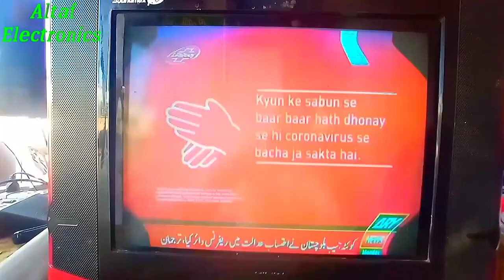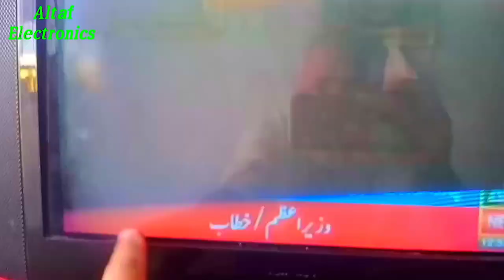CRT TV Horizontal Size Problem Solve Urdu Hindi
CRT TV Horizontal Size Problem Solve Urdu Hindi Altaf Electronics

LED Tv white screen problem solve  Urdu Hindi

LED TV white screen display repairing Urdu Hindi

Crt LG TV  Retrace Line Problem Solve Urdu Hindi Altaf Electronics

CRT TV Retrace Line And Colour Fault Repairing Urdu Hindi

Crt China TV video fault repairing  Urdu Hindi Altaf electronics

CRT China TV Repairing Fault Set Dead Urdu Hindi

LG TV Dead Set Repairing Urdu Hindi

CRT TV Video Fault Repairing Urdu Hindi

CRT TV White Screen Problem Solve Urdu Hindi

CRT TV Horizontal Line Problem Solved Urdu Hindi

China tv Video Fault Repairing Hindi StarAltafElectronics

Receiver ki Khud Channel Tune /Search Karen Urdu Hindi Star Altaf Electronics

Sony TV Picture Problem Solve Sound ok Urdu Hindi

CRT TV Vertical line Problem Solve Urdu Hindi

CRT TV Bright Low Problem Solve Urdu Hindi

CRT TV Sync & No Picture Sound OK Problem Solve LA76931K 7N Urdu Hindi

LG TV Power Supply Repairing Urdu Hindi

Green Go To Red Light Fault Repairing Ali3510C Urdu Hindi

CRT China Tv, H Output Best Transformer Problem Solve Urdu Hindi

CRT TV Eeprom Error Problem Solve Urdu Hindi

CRT China TV Output 110V Voltage Problem Solve Urdu Hindi
TV Sound Problem Solve Urdu Hindi Altaf Electronics

CRT TV Yoke Vertical Size Problem Solve Urdu Hindi

CRT TV AV Sound Problem Solve Urdu Hindi

Free Take HD Receiver Video Problem Solve Urdu Hindi

F1 F2 Green Go To Red Light Receiver Preparing Urdu Hindi

HD Receiver Red Light Repairing Power Supply Manufacturing Fault Repairing Urdu Hindi

CRT TV Flyback BSC25-T1010A Fault Repairing Urdu Hindi

CRT TV Channel Tuning Fault Urdu Hindi